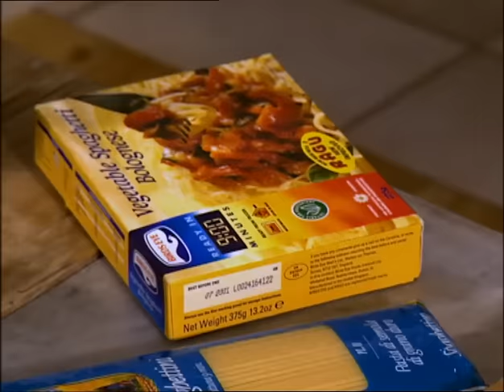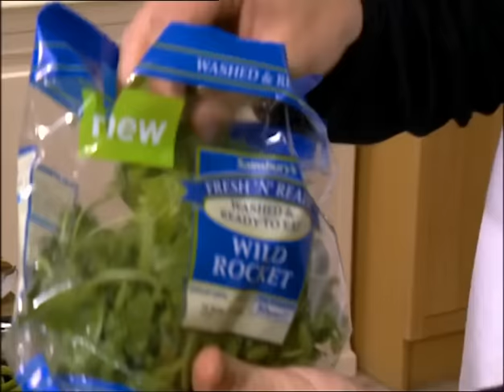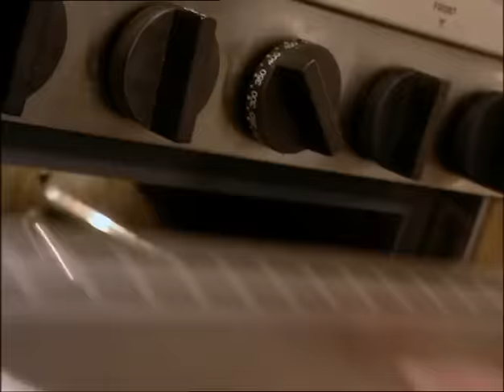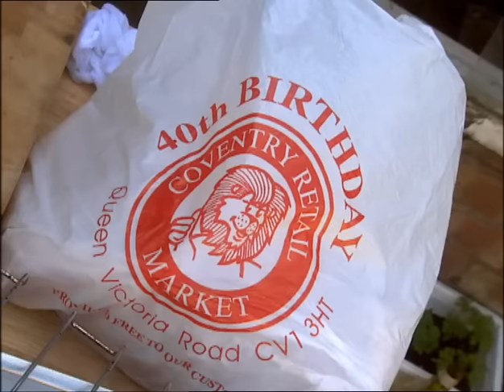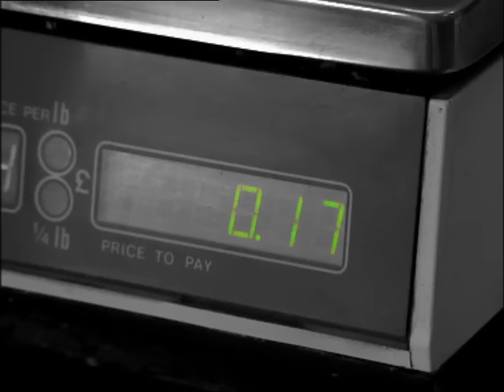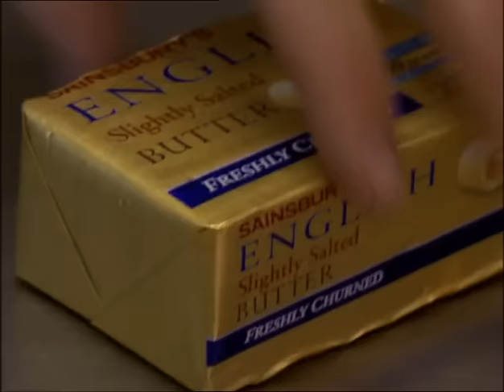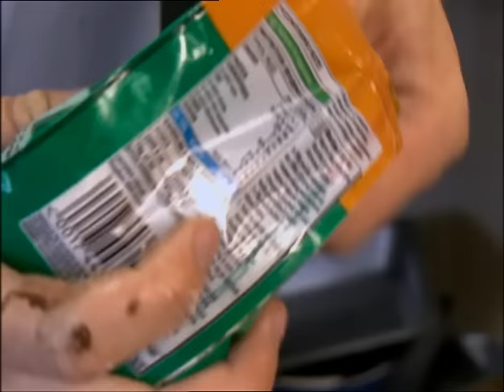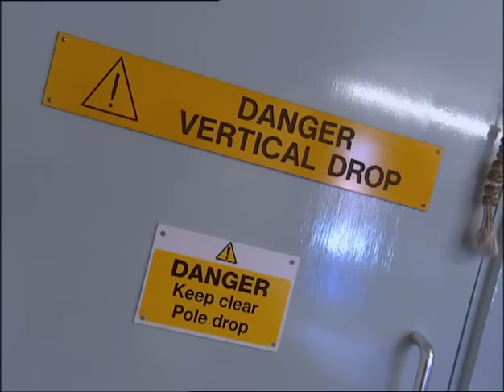Pukka Tukka 2000 | Jamie Oliver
This is a right "old" throwback from over 20 years ago. Oh, to have that much energy again. Featuring a little cameo from the one and only Jimmy Doherty.

PUKKA...

x